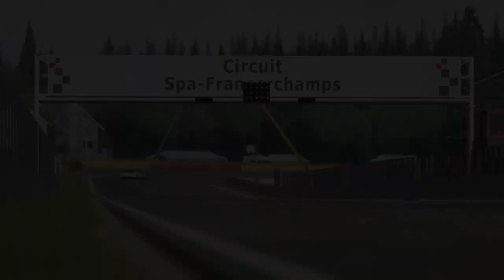【ASSETTO CORSA】Farrari 458 GT2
【ひとこと】
　助けを求めているー

Game : ASSETTO CORSA(PS4)
Car :Farrari 458 GT2